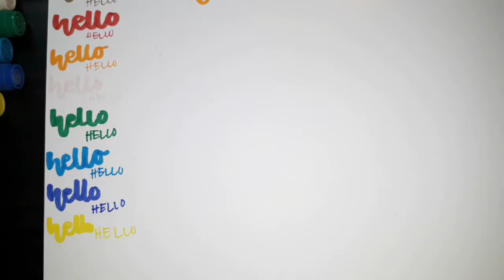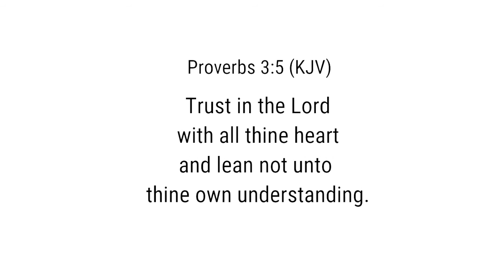MY THIRD EVER PRODUCT REVIEW | M&G SIGNME ACQUARELLE BRUSH PEN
First of all, Hindi ako proffesional Calligrapher. I'm just sharing my knowledge about Modern Calligraphy especially to the beginners who seek help and gustong matuto ng Calligraphy. So if my mga mistakes ako, I gladly accept your corrections. 😊

I hope nakasubscribe kana! 😊